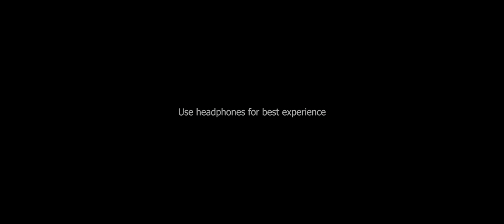Don't Surrender - AMV -「Anime MV」